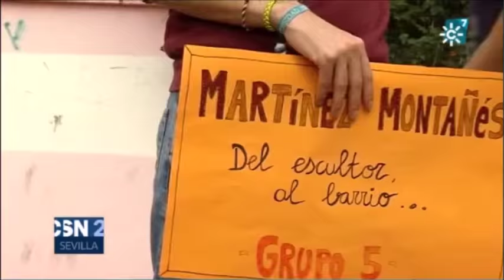Recogymkha 2015 en Canal Sur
Parte de los informativos de Canal Sur el 21/10/15 en la provincia de Sevilla.